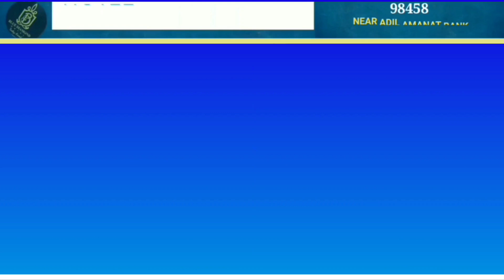BIJAPUR ME 3 AUR MAREEZ DISCHARGE. BIJAPUR INFO. 01/06/2020